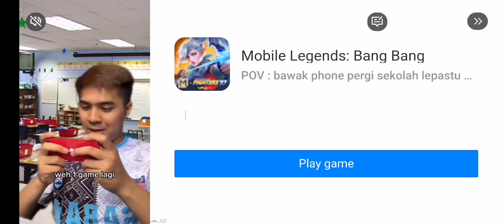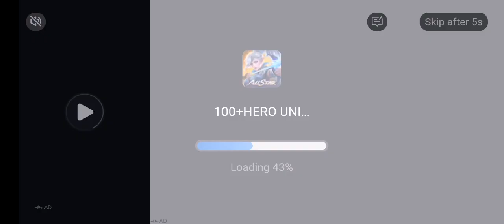FRAG Pro Shooter - 185 on Android, Dimensity 6020 and Mali-G57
What's new3.17:
Heroes & Demons!

PvP mode filled with epic battles:
- 100+ unique weapons: try them all. Personalize your gameplay for 1v1 matches:-

- 5 heroes means 5 weapons, find the right balance between all